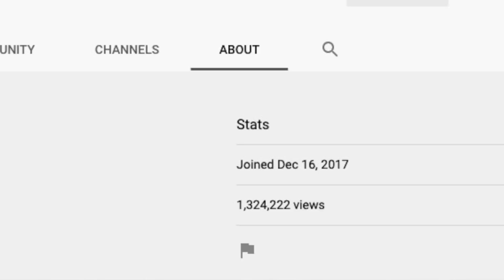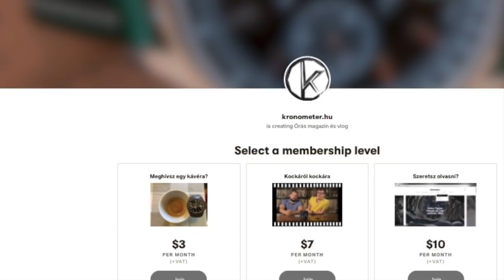100 adás, 16 millió perc és két nagy köszönet I Őszintén: Órákról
S03-special

Sziasztok! Rövid videóban ünnepeljük meg együtt a felismerést: a legutóbbi volt a SZÁZADIK, azaz 100. Őszintén: Órákról adás! A YouTube szerint 16 millió percet, azaz nagyjából 260 ezer órát néztétek összesen a vicceket, kiakadásokat, óraipari sztorikat és órabemutatókat!

Még sok adásban reménykedve maradunk: Viktor & Dávid